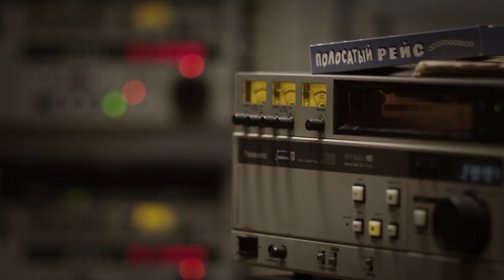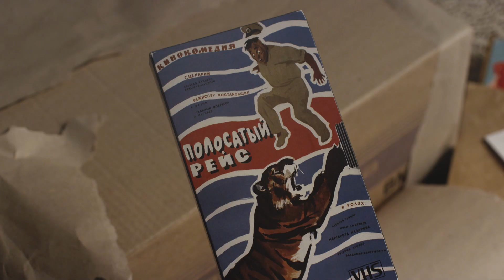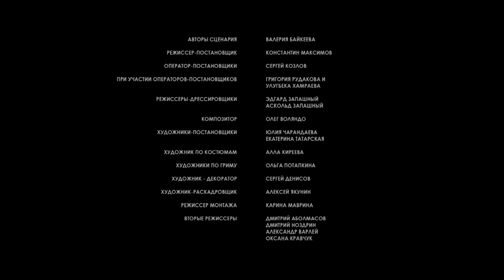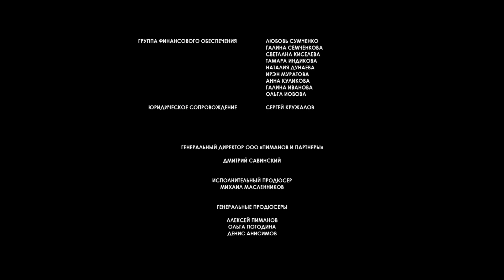Мелодрама. Лучшие сериалы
Жизнь легендарной укротительницы тигров Маргариты Назаровой и её мужа, великого дрессировщика - Константина Константиновского. Реальность, затмевающая вымысел, история великой любви и тяжелых потрясений...
Впервые смертельные трюки исполнены самими артистами